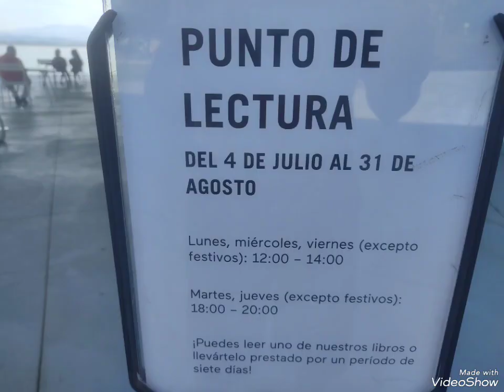FISETV1 CENTRO BOTIN LIBROS AL AIRE LIBRE